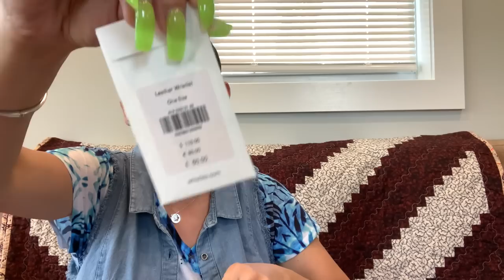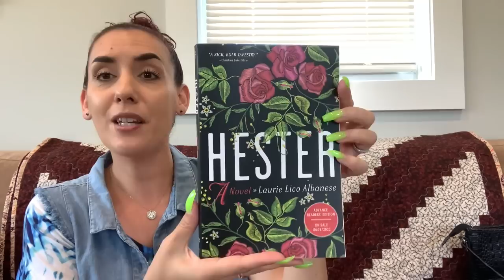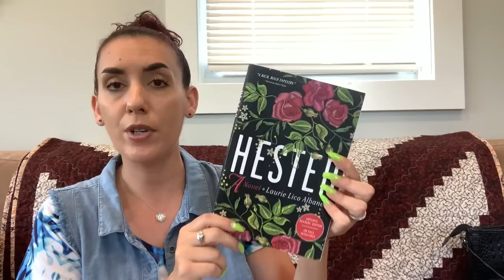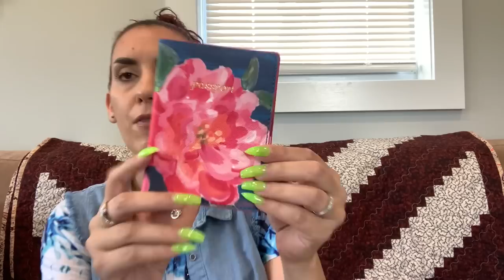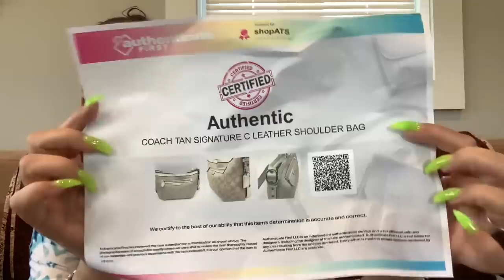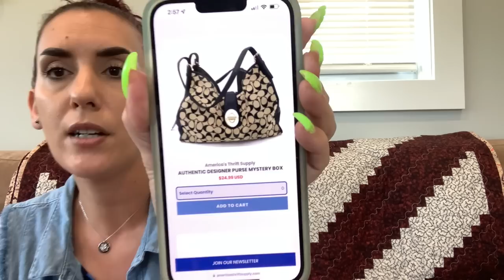PURSE SALE! + America's Thrift Supply Mystery Purse UNBOXING + Shoe sale!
This is a purse sale video! Including shoes AND a mystery purse unboxing from America's Thrift Supply!

Please include the time stamp of item(s) wanted and your PayPal email and mailing address.
PLEASE CHECK THE SOLD LIST IN THE COMMENT SECTION BEFORE EMAILING.
I accept PayPal and payment is due upon receipt of invoice, no exceptions. After 48 hours of non-payment, your invoice will be cancelled and items will be forfeited.
Purses are in used condition and may have flaws missed in the video.
I can ship international.

Fan Mail:
Kristen D.